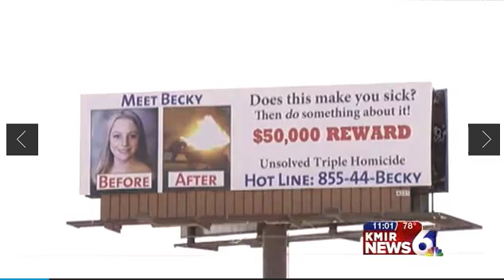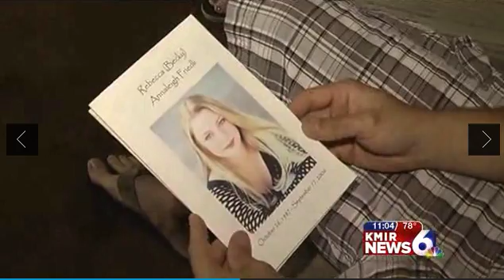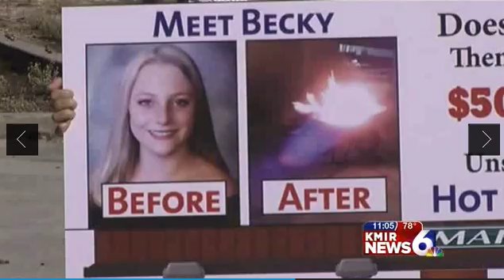KMIR's Elizabeth Beaubien Potential Law Enforcement Conflicts in Brutal Triple Murder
KMIR's Elizabeth Beaubien asks' the tough questions in her investigation of the brutal homicides of Becky Friedli, Vicky Friedli, and Jon Hayward. Are there conflicts of interest in this investigation??? You be the judge. please share your thoughts here. thanks!!! Please share. thanks!